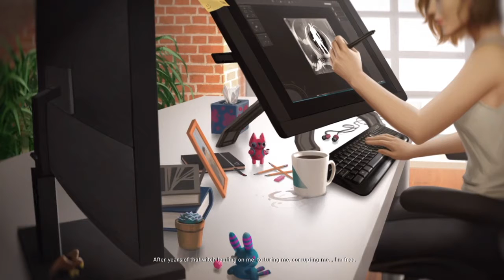Injustice 2 - Enchantress Multiverse Ending